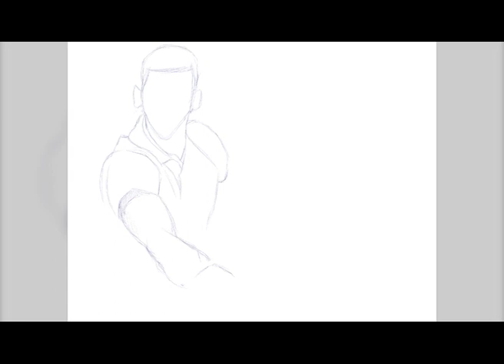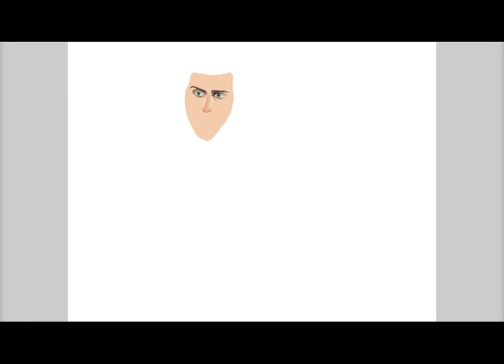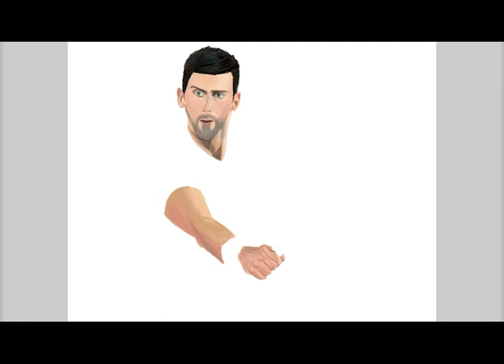Novak Djokovic (Drawing Time-lapse)